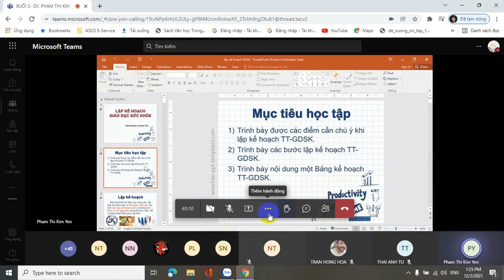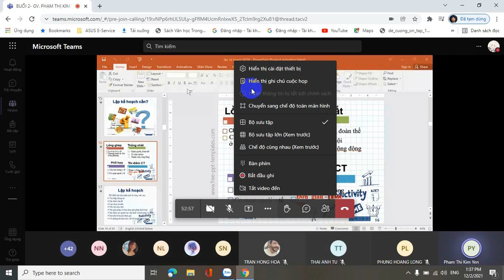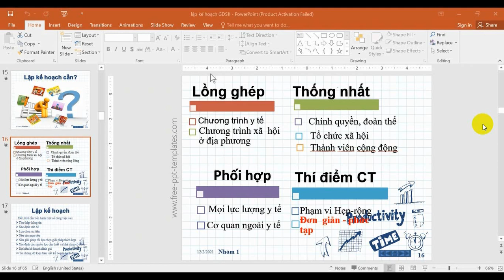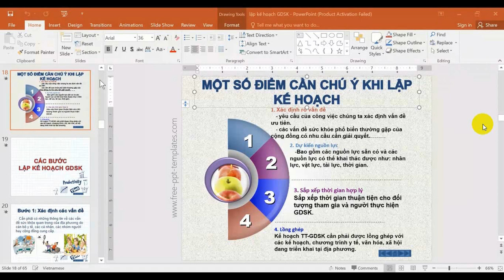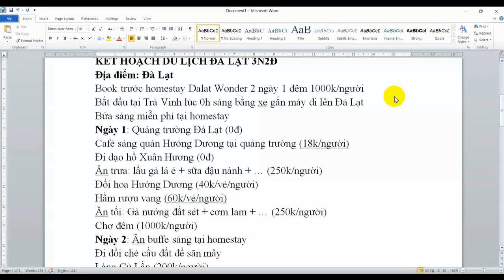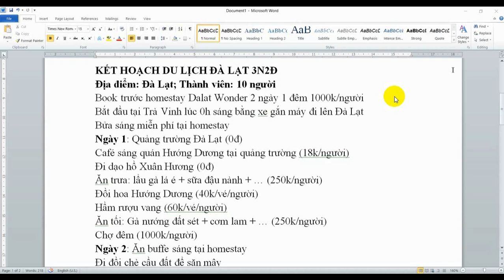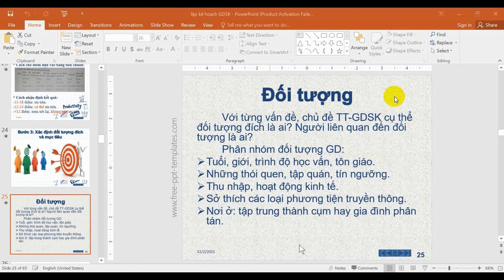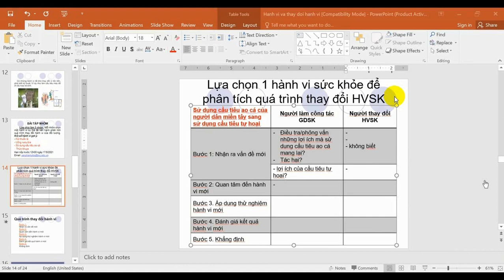Lập kế hoạch GDSK